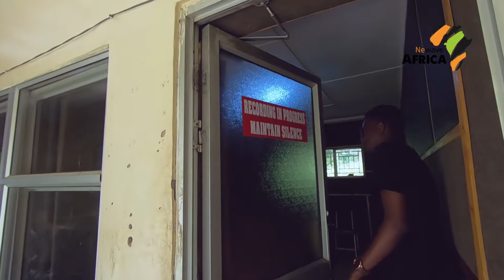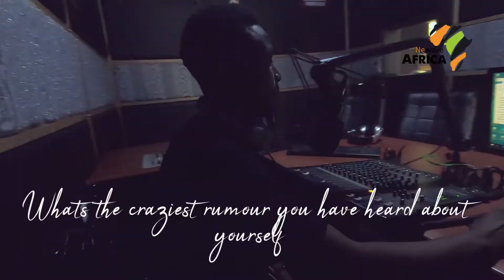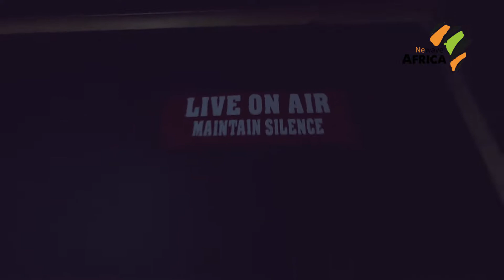Newave Blog- Munalinx (SO1E01)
To a kick start of season 1 on the New Wave Africa blogs, MUnalinx brings the fire to the stage. A media Personality but a teacher by profession. He's gone further to balance time as a public figure and still work two jobs. He's the real definition of bringing the future closer to us.